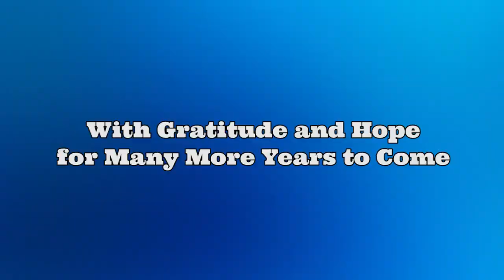60 Years Of Impact – The Washington Chorus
The Washington Chorus (TWC), now in its 60th season, is one of the foremost symphonic choruses in the nation. Noted for the superb artistry of its performances and recordings of the entire range of the choral repertoire, TWC is widely recognized as a cultural leader in the nation’s capital.

A three-time nominated and two-time Grammy Award winner, the 160-voice Washington Chorus presents an annual subscription series at The John F. Kennedy Center for the Performing Arts, regularly performs at the invitation of the National Symphony Orchestra, and appears annually at the Music Center at Strathmore in Maryland and Wolf Trap National Park for the Performing Arts in Virginia.

TWC has sung for numerous prestigious events throughout its history— inaugurations, papal visits, with the Rolling Stones during their 50th anniversary tour, and at the White House in 2013 and 2014 for the President and First Lady.